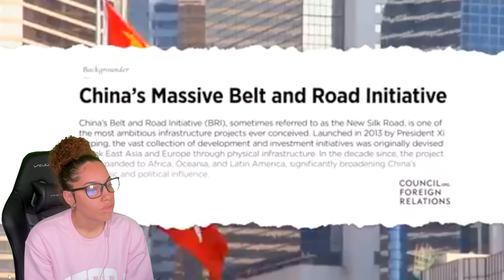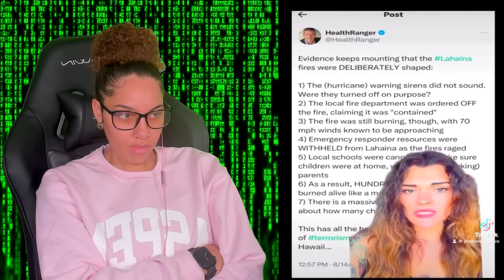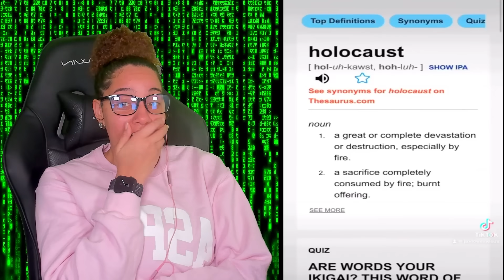CREEPY And STRANGE TikToks That Will Make You Question Reality!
CREEPY And STRANGE TikToks That Will Make You Question Reality! | Perkyy

Equipment I Use: